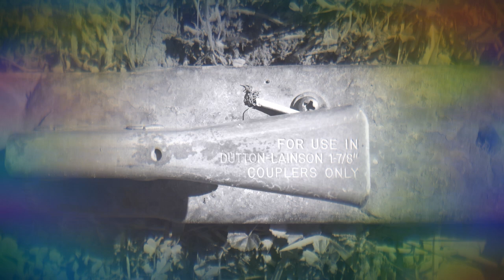My basement tomb.